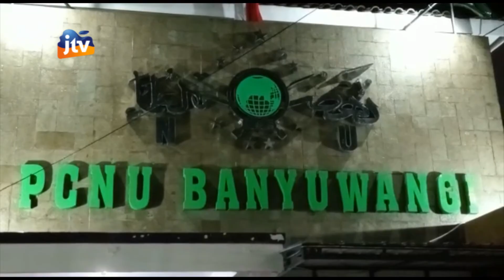CAK IMIN MENGKLAIM DAPAT DUKUNGAN SEJUMLAH GUS UNTUK MAJU PILPRES